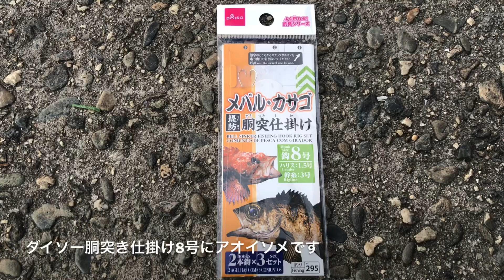冬の昼間は埠頭でヘチ釣りすると？名古屋港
昼間は埠頭でヘチ釣り 名古屋港です。ダイソー、落とし込み

□使用BGM

・魔王魂